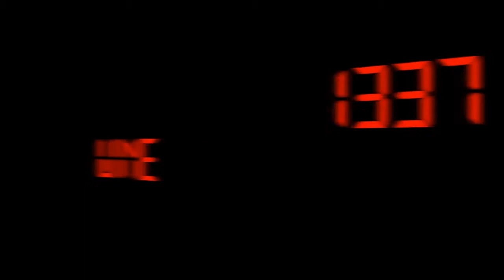Boot Wine - Episode #293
Boot Wine - Episode #293 from 1337 Wine TV. Like this? Watch the latest episode of 1337 Wine TV on Blip!

In this episode of 1337 Wine TV, Mark reviews the 2012 Stivali Sangiovese from Italy. Stivali means "boots" in Italian. This episode is part of the series leading up to Episode 300 on 4/28 at Maxapos;s Wine Dive in San Antonio, TX. Eventbrite - Go here to register to be in the live audience at Maxapos;s Wine Dive